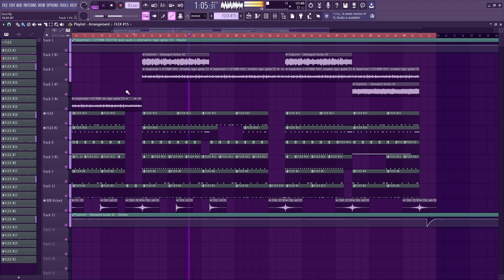metal test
I never make metal so this is just a test